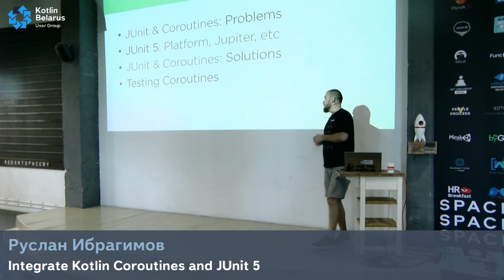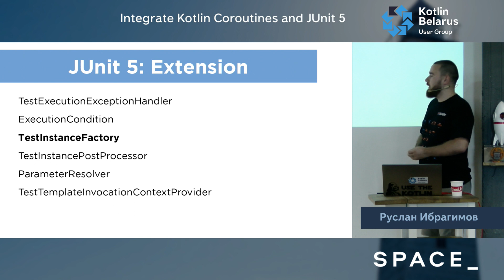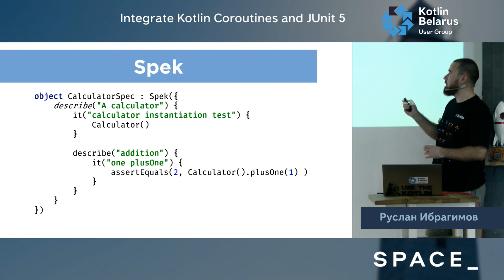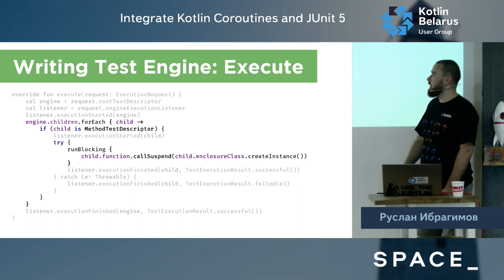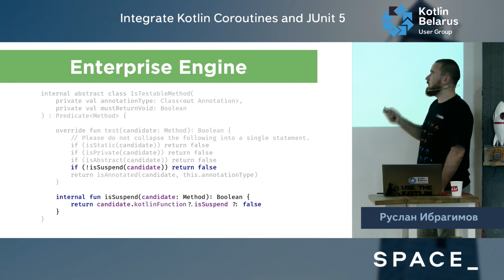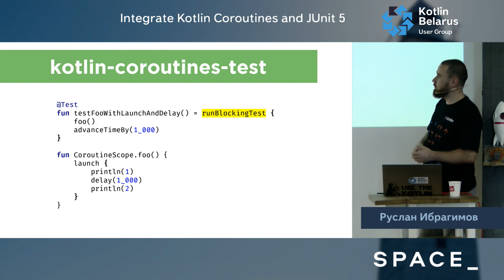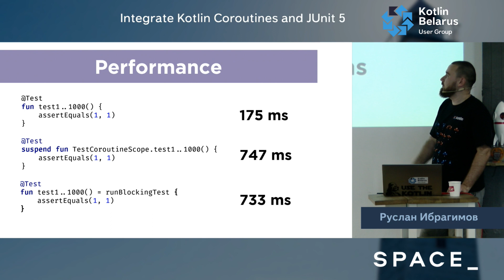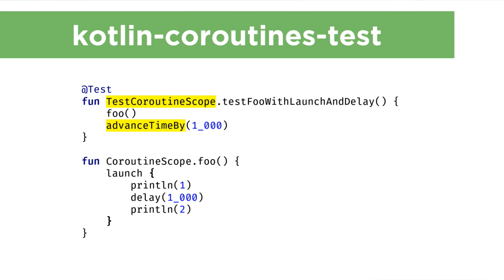Руслан Ибрагимов: Integrate Kotlin Coroutines and JUnit 5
Все больше разработчиков начинают использовать корутины, и естественно встает вопрос с тестированием асинхронного кода. Данный доклад рассмотрит что может дать Kotlin разработчику JUnit 5 и как сделать его удобнее.